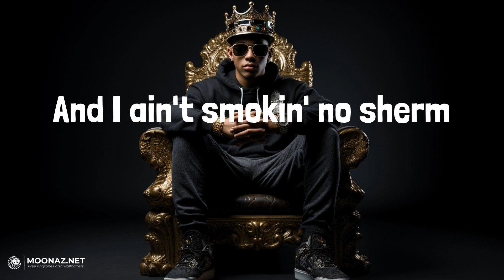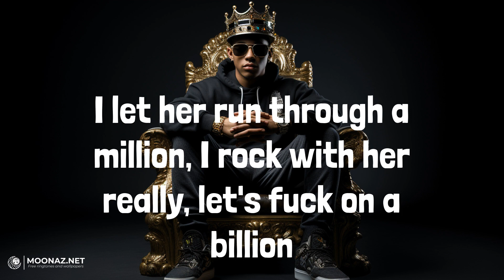Gunna - fukumean | LYRICS | Needle - Nicki Minaj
Lyrics:
Yeah
Yeah